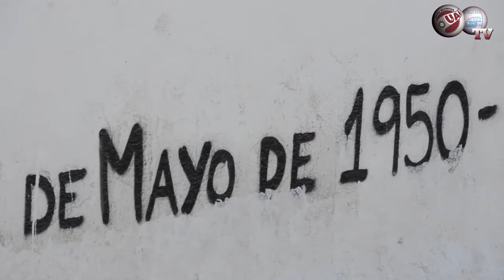Fuera de Juego: Ezequiel Vidal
Mano a mano con el delantero de UAI Urquiza